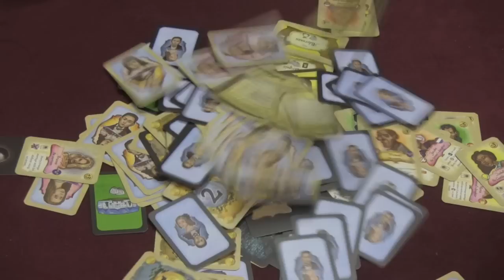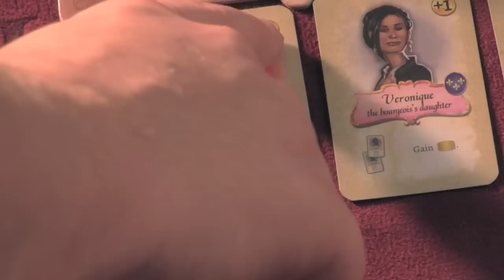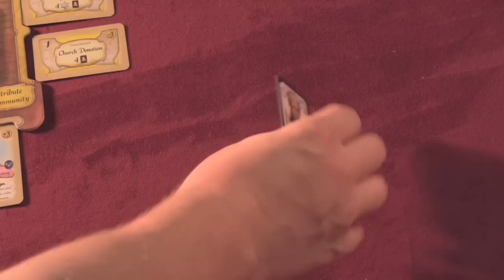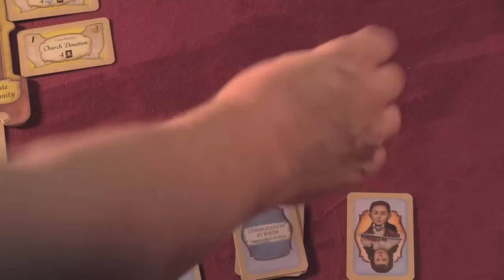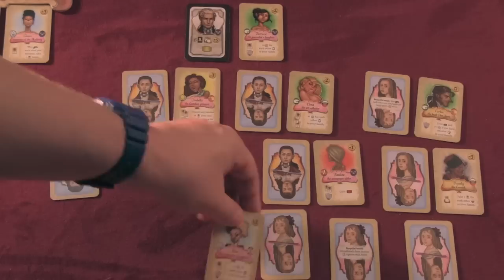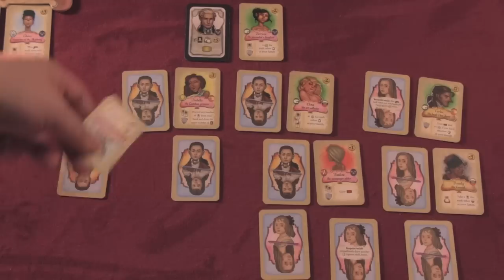Miami Dice, Episode 120 - Legacy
Tom, Zee, and Sam look at Legacy, the Testament of Duke de Crecy from Portal Games

00:00 - Introduction
01:55- Game overview
12:24 - Final thoughts